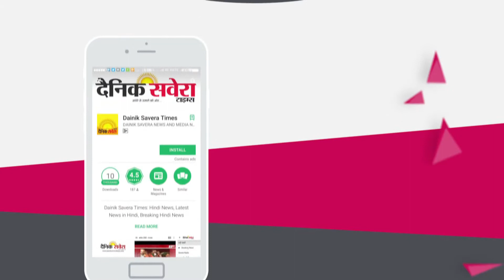Haryana CM failed to answer questions on law and order : Abhay Chautala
मुख्यमंत्री ने नहीं दिया एक भी सवाल का सही जवाब  : अभय चौटाला